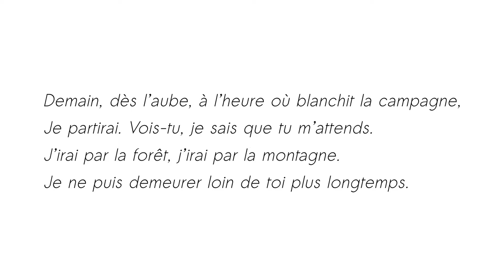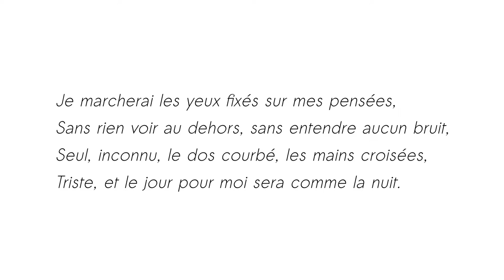Demain, dès l'aube... - Victor Hugo - Thalie Envolée (HD)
Enregistrement audio du texte « Demain, dès l'aube... » de Victor Hugo dans le cadre du projet Thalie Envolée

Crédits :

Texte : Victor Hugo
Interprétation : Julie Verleye
Direction : Laurie Willième
Captation & Mixage : Matthieu Van Dyck
Vidéo : Antoine Motte dit Falisse
Piano : Beethoven - Paul Pitman (CC-PD)